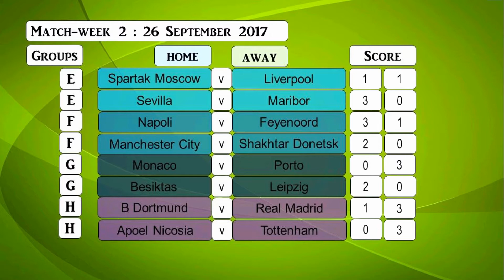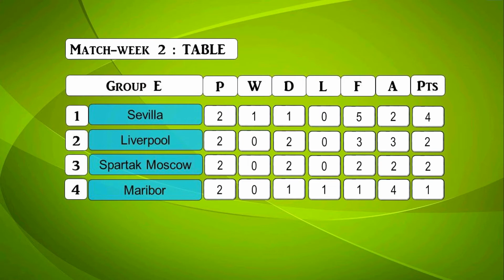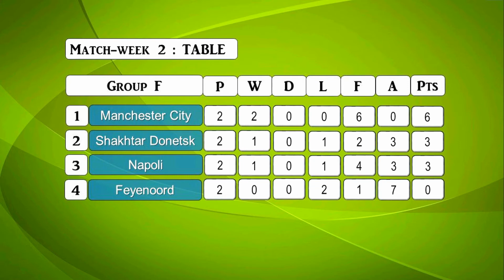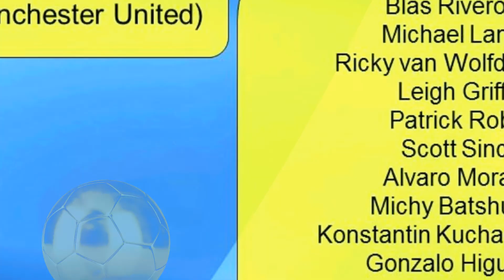Champions League 2017/2018 Matchweek 2 Review - Scores, Scorers and Table Standing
UEFA Champions League Match-week 2 Review with Score, Scorers, Top Scorers and Table Standings